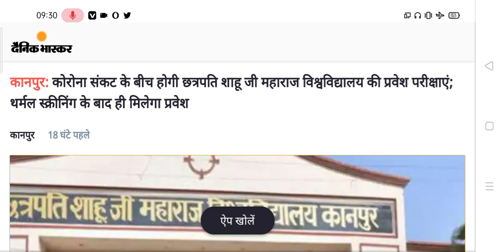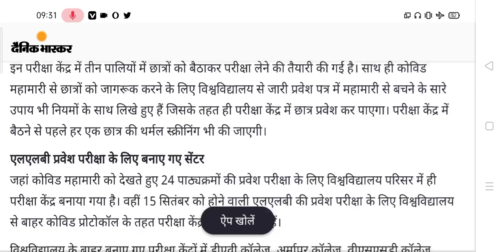Kanpur University Entrance Exam News 2020 | CSJMU Exam New Update